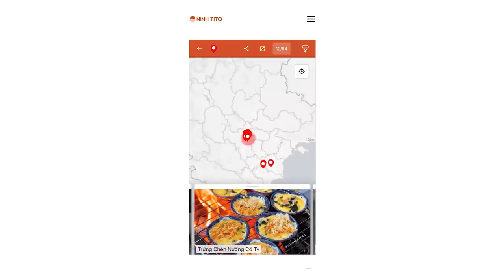24H LÊN HỒ TÂY ĂN NHƯ NGƯỜI TÂY // Salad Bún Chả, đồ ăn Ấn Độ SIÊU LẠ và bánh tacos Mexico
Trong tập bandoan ngày hôm nay, Ninh sẽ dẫn các bạn đi ăn 3 quán mình siêu thích trên Hồ Tây, đó là
02:16 - Maison de Tet decor - 26 Quảng Bá, Tây Hồ, HN
09:13 - Rasm - 126 Từ Hoa, Tây Hồ, HN
16:54 - Hanoi Taco Bar - 166 Từ Hoa, Tây Hồ, HN
Rất cảm ơn nhãn hàng mũ bảo hiểm B'color đã đồng hành cùng Ninh trong clip này, đừng quên nhập mã giảm giá để được tặng 5 bịch khẩu trang khi mua hàng tại link này nha:

Chương trình khuyến mãi: Khuyến mãi 40% áp dụng cho toàn bộ sản phẩm có mặt tại gian hàng của B'color.
Mũ 3/4 có giá là 203k (giá gốc là 338k)
Mũ 1/2 có giá là 119k (Giá gốc là 199k).

Ngoài ra, thông tin chi tiết về cuộc thi "B'color - Be Yourself" các bạn có thể tham khảo ngay tại fanpage của B'color Ninh để link ở trên rồi nhé!
© Bản quyền thuộc về Ninh Titô
Chân thành cảm ơn nhãn hàng B'color đã đồng hành cùng Ninh Tito trong clip.